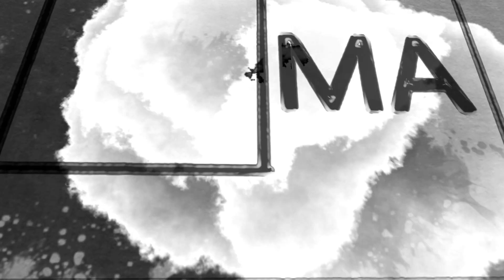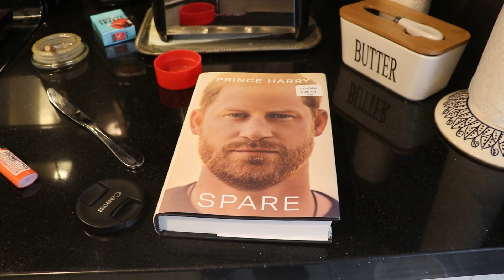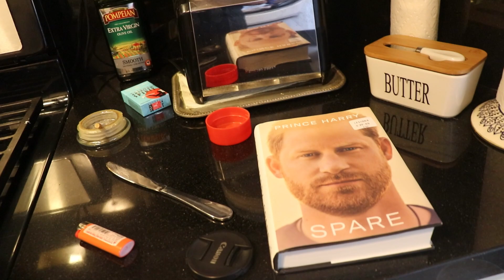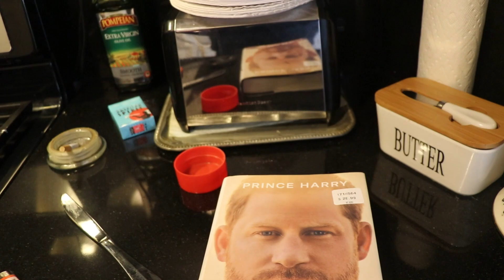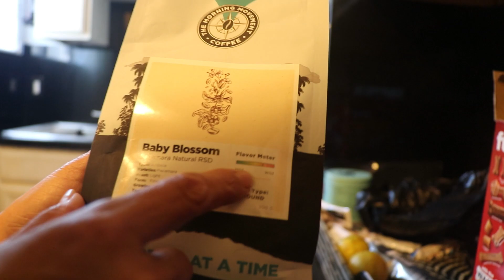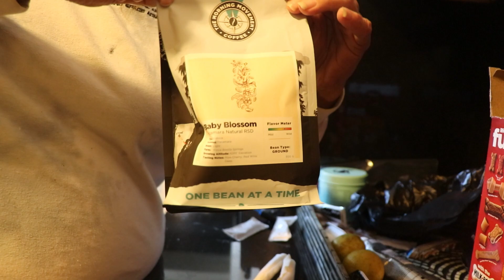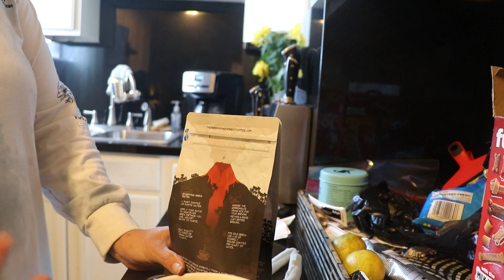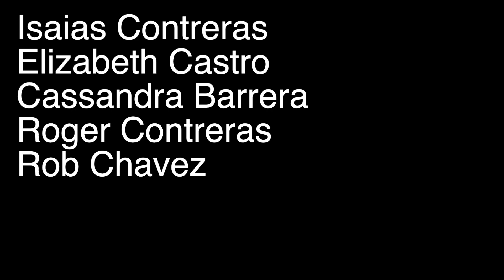Trying The Morning Movement Coffee - Museum Diaries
Jax talks a bit about picking up Prince Harry's book, Spare. She also tries a new coffee from the Morning Movement Coffee.

Follow Jax the Artist as "Soul Restored" on SoundCloud (Another side of her genius) :)